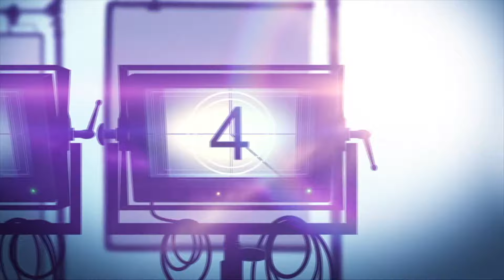KNUCKLES Paramount+ Event Series Review (2024) 👊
Here's my video review of @paramountplus new live-action event series KNUCKLES that follows Knuckles (Idris Elba) on a hilarious and action-packed journey of self-discovery as he agrees to train Wade (Adam Pally) as his protégé and teach him the ways of the Echidna warrior.